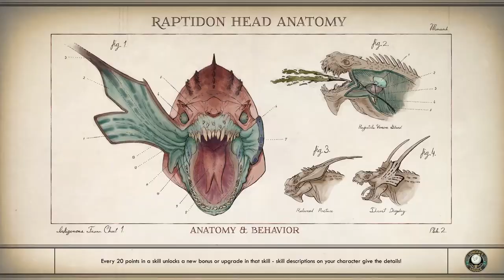ILLEGAL WEAPONS AND LOVE POTIONS - The Outer Worlds #6